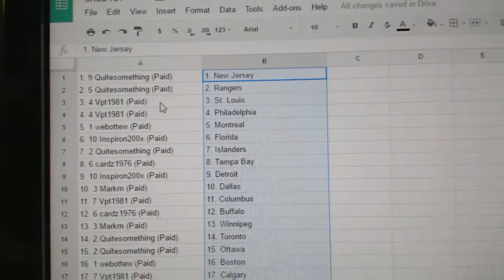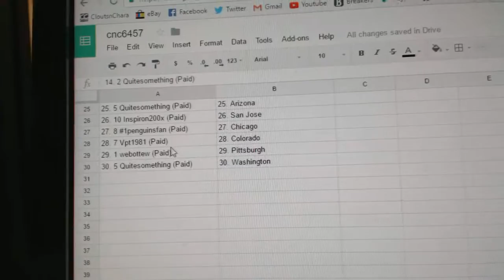Team Randoms - C&C GB #6457